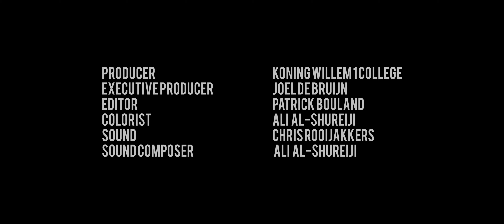Rook Voor Ogen Zien | Short Film | KW1C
Dit is een korte film gemaakt op het Koning Willem 1 College Den Bosch. Een film waarin niet alles is wat het lijkt...

Minolta 28mm f2.5
Helios 58mm 44-2 f2

Ronin S
Manfrotto Tripod

Aputure 300D
Aputure F7

Premiere Pro on te Macbook Pro 2019

Copyright to JoBu Production